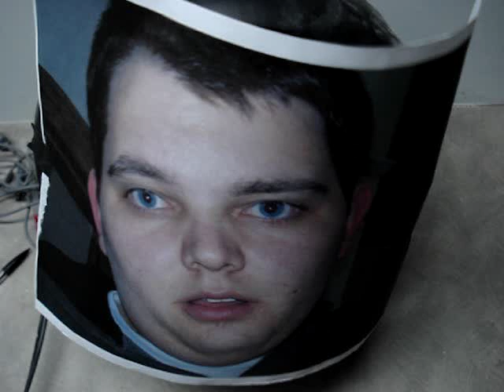energy drink jitters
too much energy

-david flaugher